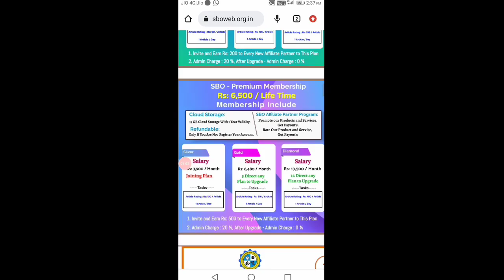SBO Jobs Plan Details In Telugu